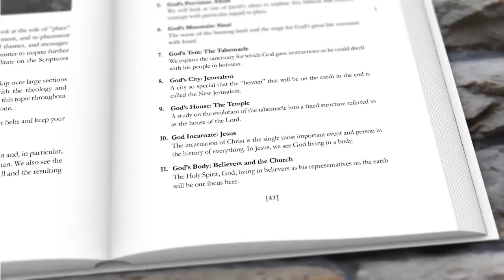Sacred Places, Available Today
Sacred Places: The Biblical Theology of Place, Exploring Its Central Importance in God’s Creation and Mission, the new book from C J Scott. Available to purchase in paperback and hardback today from:

Sacred Places is a book that looks at the biblical theology of place, exploring its central importance in God's creation and mission. It takes its readers on an expository journey through place, from the Garden of Eden to the New Jerusalem, discovering the pattern of placement, displacement, and replacement in life and faith.

If you are a Christian seeking to understand the Bible's teaching on place and how that affects both our faith and lives in the world, then this book is for you. It will open your eyes to the central importance of place and give you direction on how you can apply a healthy understanding of place to your life as a disciple of Jesus Christ, making you a better place maker and dweller.

The thesis of this book is that place is far more important than we ever could have imagined. I am specifically proposing that (1) places are sacred because of God's decree and personal presence, (2) place plays a major role in God's creative and redemptive purposes, and (3) God's people are called to be both place makers and dwellers.